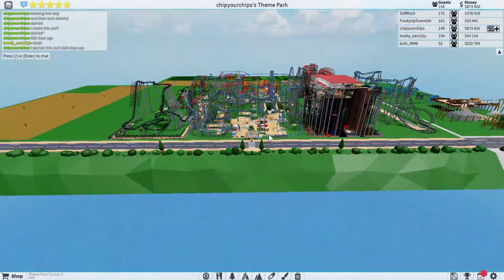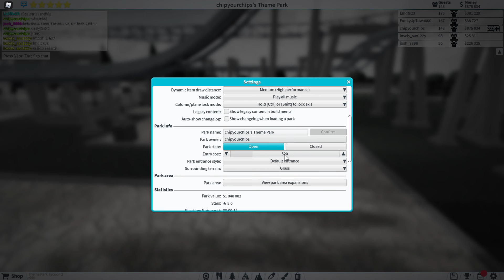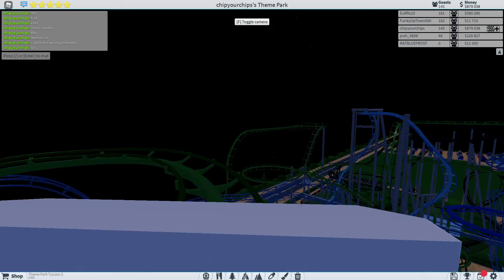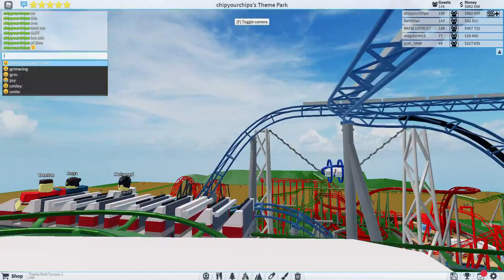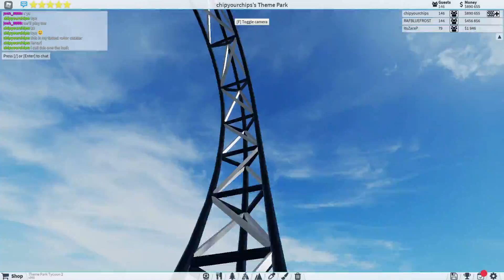Theme Park Tycoon (Part 1) (5 Stars)